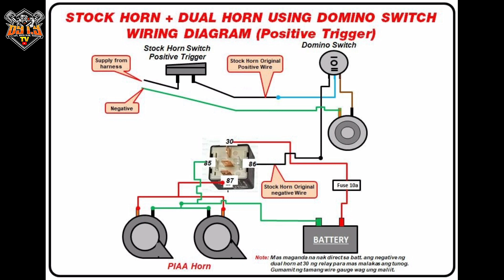Stock Horn + Piaa horn sa Honda TMX 125 alpha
Mga ka Do-it sa Honda Tmx alpha naman po tayo mag install po tayo ng Piaa horn na hindi inaalis ang stock horn. Palagi po tayong mag iingat sa pag momotor. Maraming salamat po sa patuloy ninyong suporta. God bless